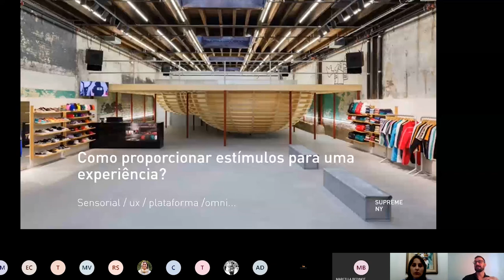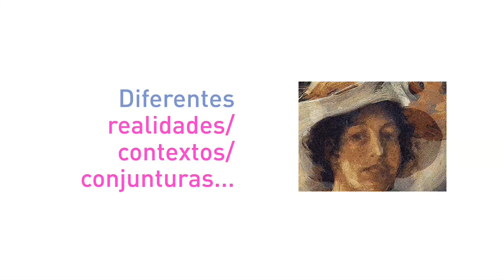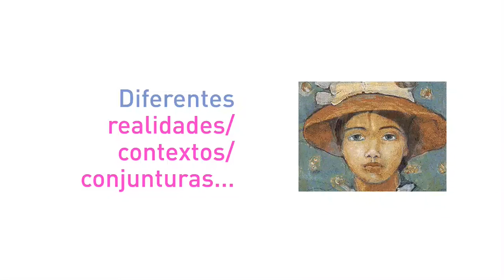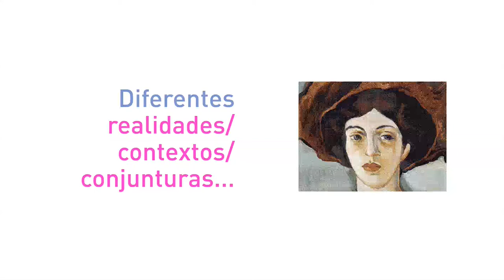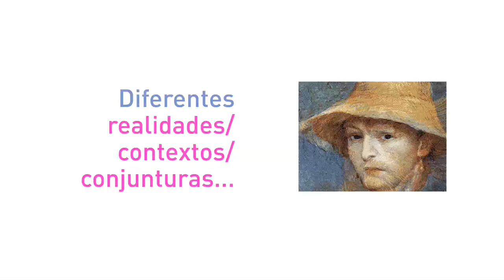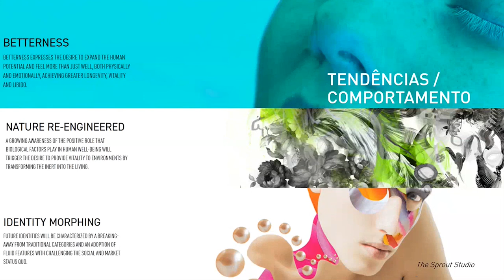RETAIL DESIGN NOW! | UX Experiência, Loja e Varejo | Retail Design Experience | Palestra - PARTE 02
CARBONESIX | Arquitetura Design UX
Neste vídeo apresentamos a PARTE 02 da Palestra RETAIL DESIGN NOW! com o enfoque em UX e Experiência de Loja e Varejo.

RETAIL DESIGN NOW! é uma palestra sobre Retail Design pela ótica do Design Estratégico, do Design para Emoção e Bem Estar e da Experiência do Usuário – UX.

A palestra foi apresentada em evento organizado pela Especialização em Arquitetura Comercial da Unisinos. Agradecemos aos organizadores do evento, à coordenação e a Universidade.

CARBONESIX | Architecture Design UX
In this video we present PART 02 of the RETAIL DESIGN NOW! with a focus on UX and Store and Retail Experience.

RETAIL DESIGN NOW! is a lecture on Retail Design from the perspective of Strategic Design, Design for Emotion and Well-Being and User Experience – UX.

The lecture was presented at an event organized by the Specialization in Commercial Architecture at Unisinos. We thank the organizers of the event, the coordination and the University.